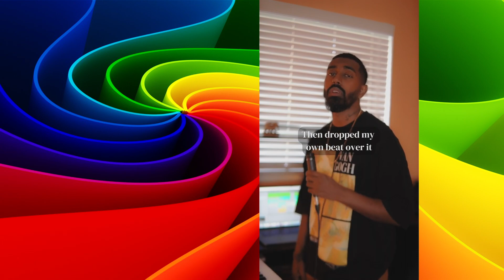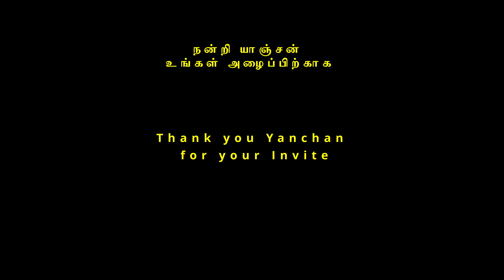Rainbow 🌈 ft Yanchan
நன்றி யாஞ்சன்
உங்கள் அழைப்பிற்காக

Thank you Yanchan
for your Invite.

Produced by Yanchan
Hook Lyric by Rainbow